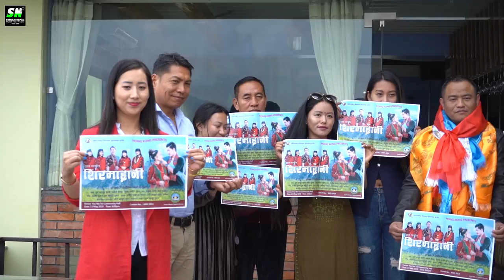Gurung Movie Sirmarani | Premier in HongKong a film by Manoj Gurung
Vanue : Yau Tei Community Hall
Date: 13 May 2019
Time: 6:00pm
Organizer: Senior Mastr Ganesh Gurung
                   Top Mountain  Tae know do Associations,Hong Kong

Stream Nepal
Powered by